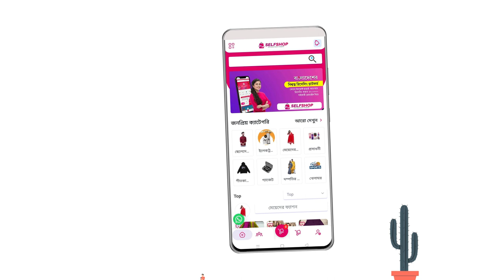Explainer Video animation ads bd, এক্সপ্লেইনার ভিডিও এনিমেশন এ্যাডস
একটি বিডিও বিজ্ঞাপন আপনার ব্যবসায়ের বিক্রয় বৃদ্ধি করে কয়েকগুন । আমরা Pexel Animation দির্ঘদিন ধরে দেশের বিভিন্ন ছোট-বড় কোম্পানির সাথে কাজ করে আসছি। আপনার সামর্থ ও চাহিদা অনুযায়ী আপনার প্রতিষ্ঠানের জন্য মান সম্মত ভিডিও বিজ্ঞাপন তৈরি করে থাকি আমরা।
তাই আপনার কাঙ্খিত সেবাটি গ্রহনের জন্য এখনি মেসেজ করুন আমাদের ইনবক্সে অথবা কল করুন 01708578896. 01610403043 এই নাম্বারে।
আমাদের রয়েছে
Product Promo Video
2D explainer Video
You Tube Intro & Outro
Logo Animation
Company Brand Promotion সহ মোশন গ্রাফিকস্ ও গ্রাফিকস্ ডিজাইন এর জাবতীয় সেবা সমূহ।